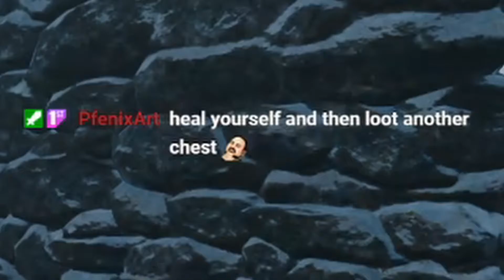Dead by Daylight - The Grove goes for Adept Elodie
In today's video, the Grove goes for Adept Elodie together.